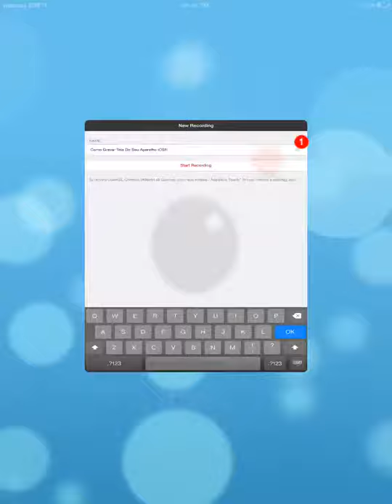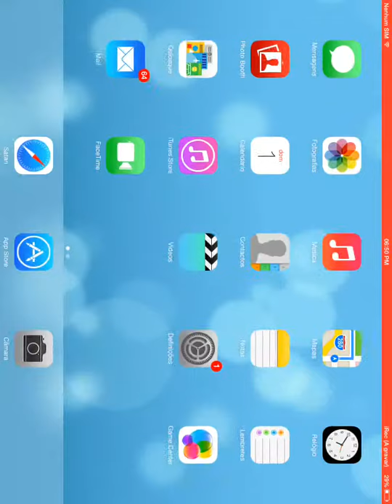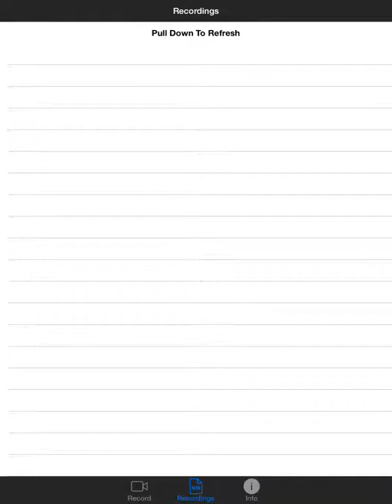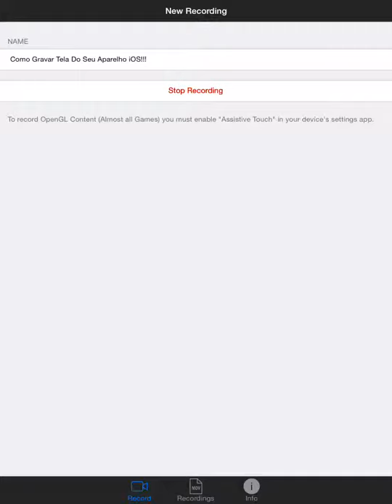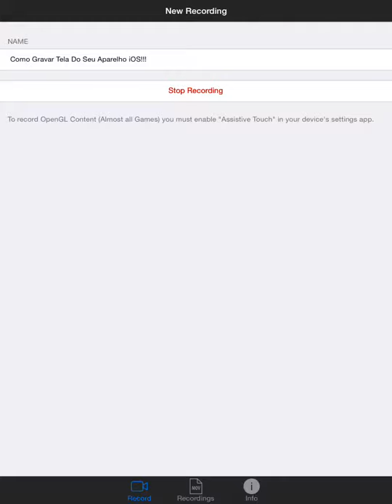Como gravar a tela do aparelho iOS!!!!!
Boas pessoal!!!Estou aqui para mostrar como gravar tela do aparelho iOS!!!Directamente do aparelho!!!                                                                     Subscrevam no canal